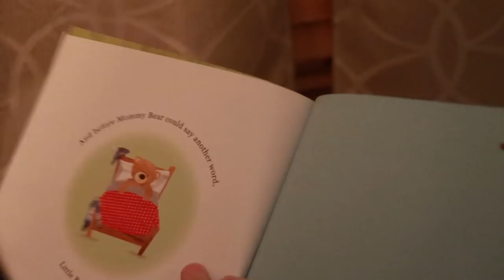DAILY BUMPS VACATION CABIN HOUSE TOUR!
Who’s ready to bundle up at a cozy cabin?! We give you a tour of ours today!!